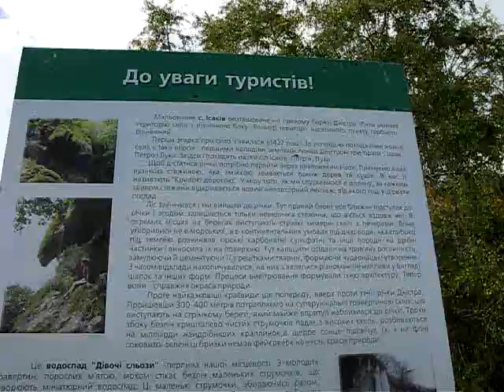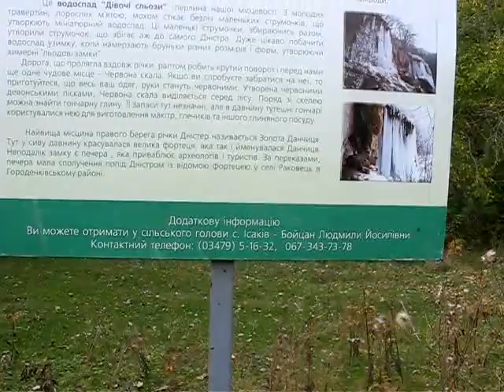Водоспад дівочі сльози, печера монаха, Дністер 28 09 13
Водоспад дівочі сльози, печера монаха, Дністер